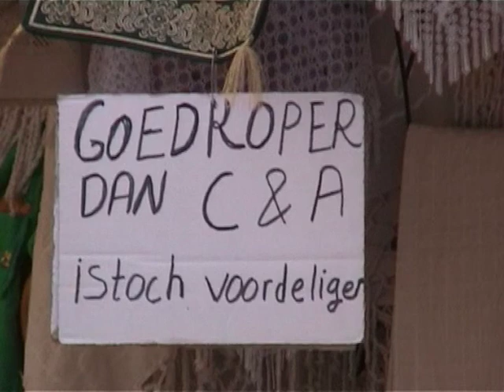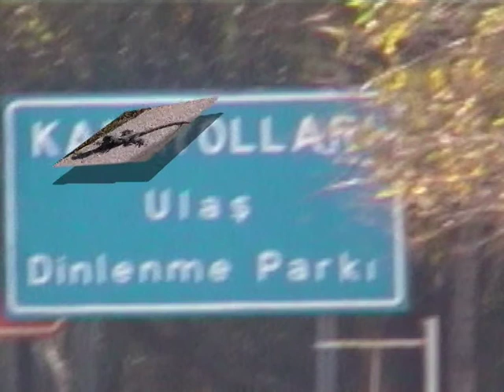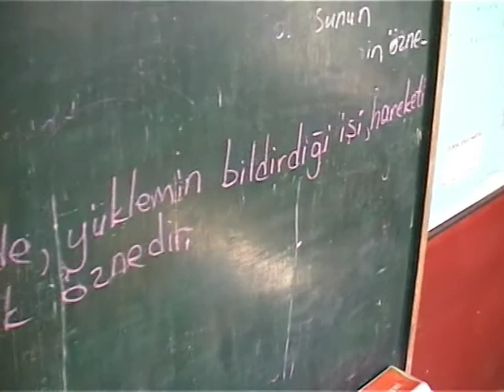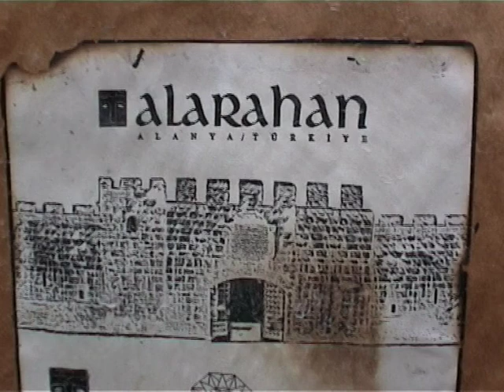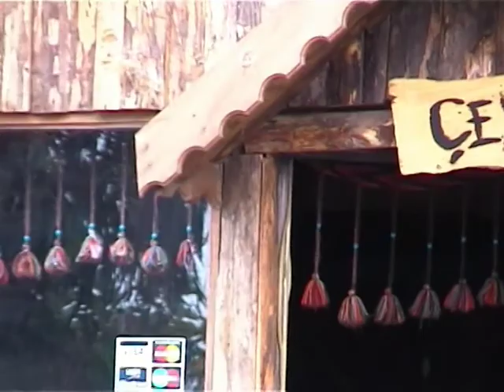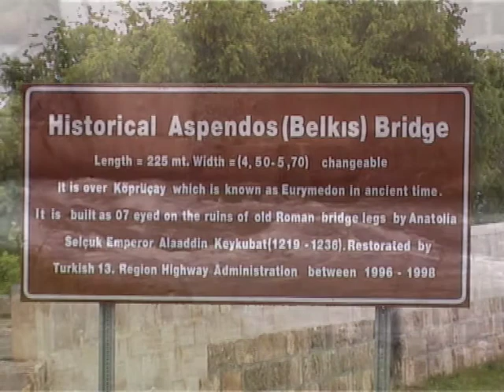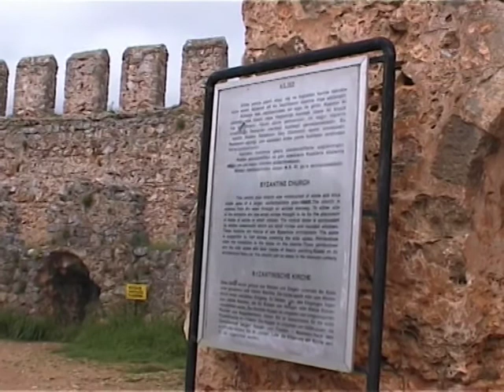Vakantie Turkije 2003 - Meryan Hotel 5* - Alara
In 2003 hebben we vakantie gevierd in Turkije. We verbleven in het vijfsterren Meryan Hotel in Alara Turizm Merkezi  No:269. Leuke uitstapjes gemaakt met de gehuurde Suzuki Samurai maar ook enkele georganiseerde excursies. We hebben zelfs nog een handgemaakt tapijtje gekocht. Deze werd keurig zes weken laten bij ons thuis bezorgd. Met de Suzuki trokken we het Taurus gebergte in en waren getuige van een bosbrand en we bezochten dorpjes waar normaal gesproken geen toeristen komen. Kortom een avontuurlijke vakantie.